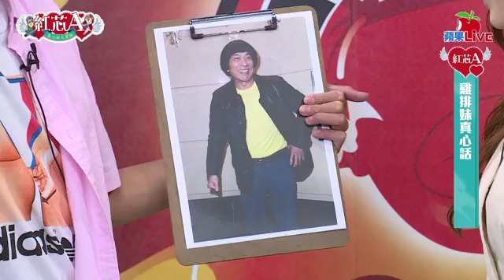豬門恩怨 雞排妹：親情是一種不能選擇的牽絆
豬門亂鬥挺姐姐 雞排妹：台灣風向很怪2016年05月25日上周豬門恩怨再起，連日攻佔頭條，同樣由媽媽帶大，父親長期不在身邊的雞排妹（鄭家純），對於這齣「歹戲拖棚」特別有感，一針見血點出「親情是一種不能選擇的牽絆」，為人子女的難處，一語道盡。7歲時父母離異的雞排妹，和謝金燕一樣是與媽媽相依為命長大，對於豬氏父女互揭傷疤，連家暴、私生子都說出來了，主持人A濫形容歹戲拖棚，但雞排妹覺得沒有什麼好不可思議，「不是每個家庭都是理所當然的幸福，也不是每個手足都是理所當然的和諧。但是台灣的風向好像會覺得這是理所當然的，看到一些家人吵架啊、或是說一些鬥爭，都會投以不可思議的眼光，我覺得沒有什麼好不可思議，因為親情是一種不能選擇的牽絆。」